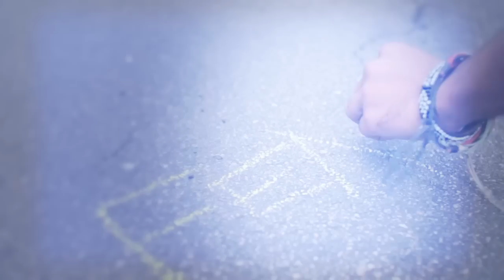FEAR by The Leano